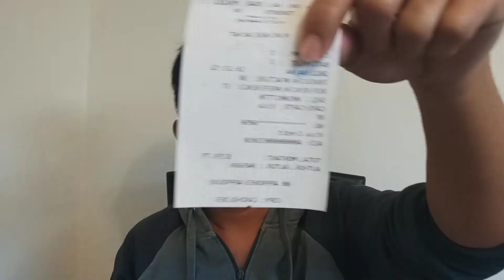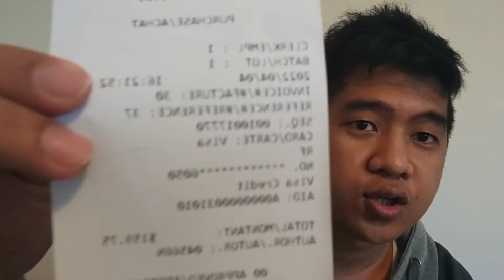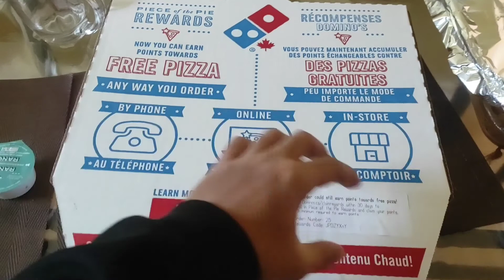HOW TO PASS G1 DRIVERS LICENSE WRITTEN EXAM IN CANADA - Fel TV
Paying that you will pass your exam too!

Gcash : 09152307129